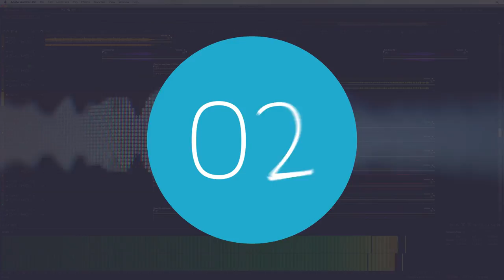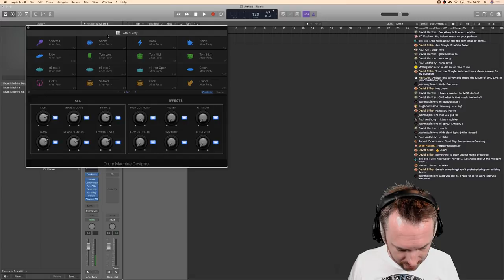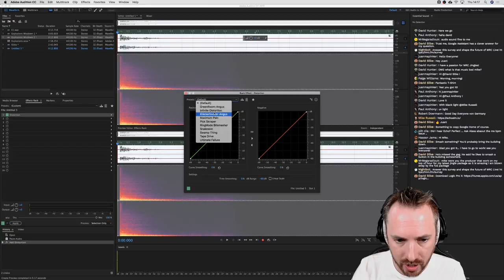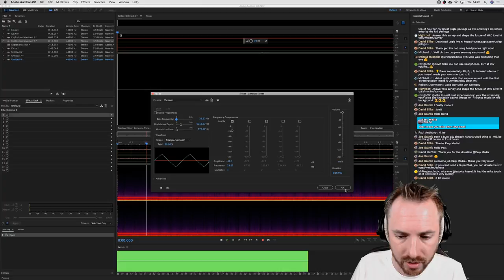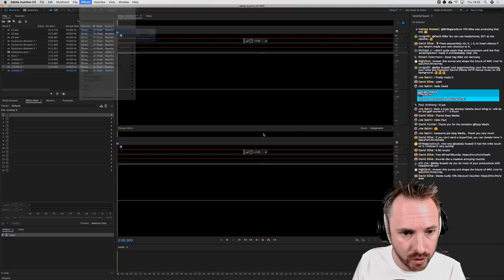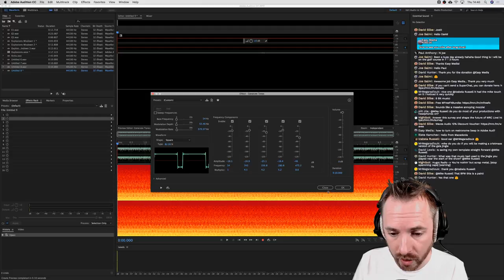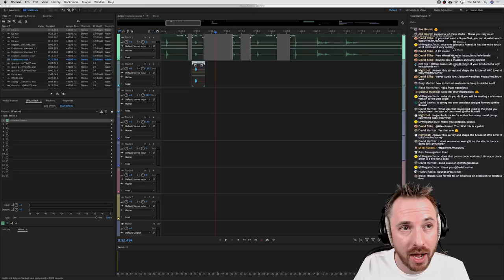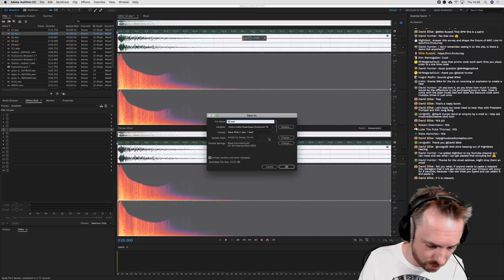How to Make Explosion Sound Effects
The best outer space sound effects and production styles. Learn the best synths to create ethereal and universal sounding cosmos effects. Create a whole production piece that sounds like it's coming from another planet.